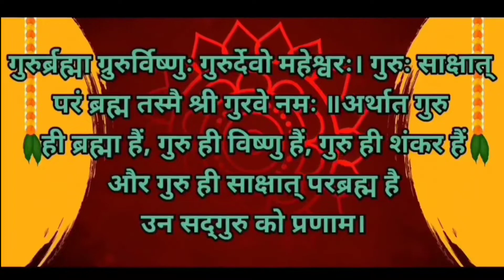विवाह से सीखे की जीवन कैसे जिया जाता है – Learn how to live life from marriage – BY R K PRAJAPATI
R.K Prajapati

नमस्कार दोस्तो ,